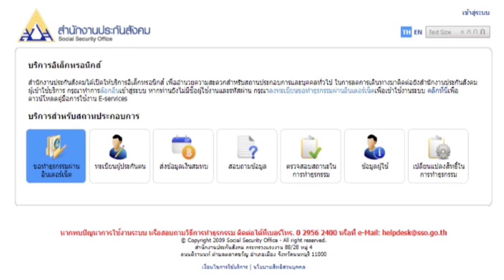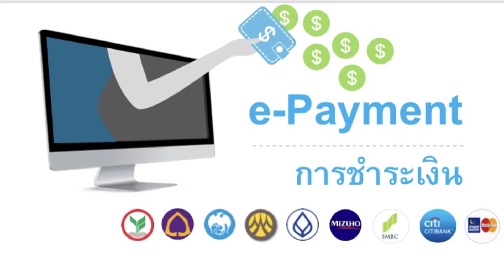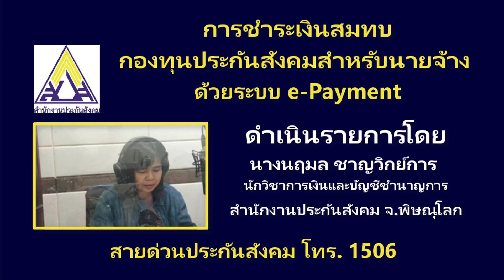การชำระเงินสมทบกองทุนประกันสังคม สำหรับนายจ้างด้วยระบบ e-Payment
รายการ ฟังสักนิดรู้สิทธิประกันสังคม เรื่อง การชำระเงินสมทบกองทุนประกันสังคม สำหรับนายจ้างด้วยระบบ e-Payment

ดำเนินรายการโดย นางนฤมล ชาญวิกย์การ ตำแหน่งนักวิชาการเงินและบัญชีชำนาญการ สำนักงานประกันสังคม จ.พิษณุโลก